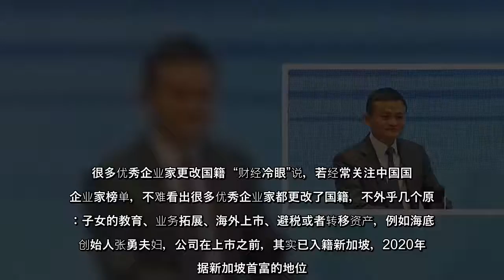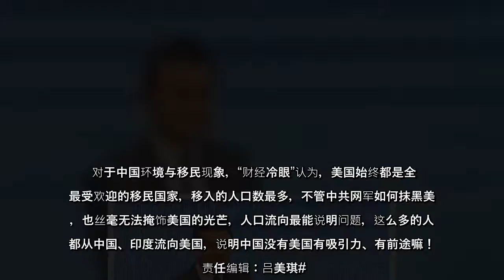自媒体“财经冷眼”说，虽不能确定马云出逃与否，但去年中国国内就有大规模强收护照的行动，而护照更新、购买机票或拿签证都越发困难。